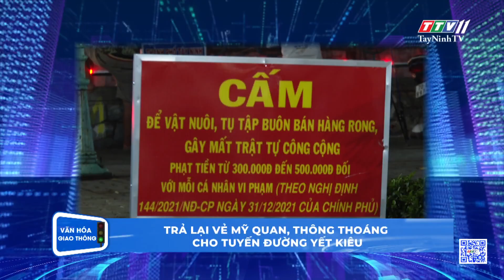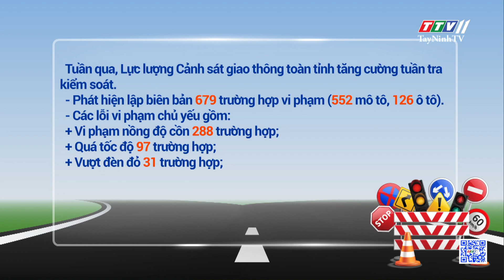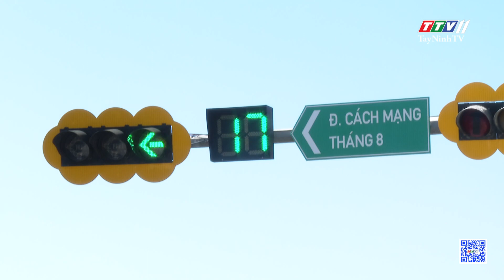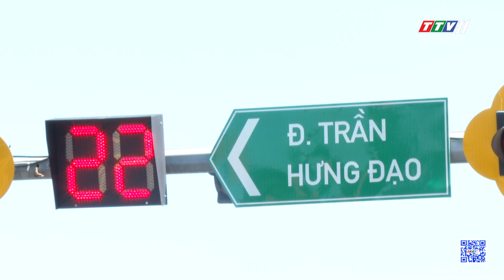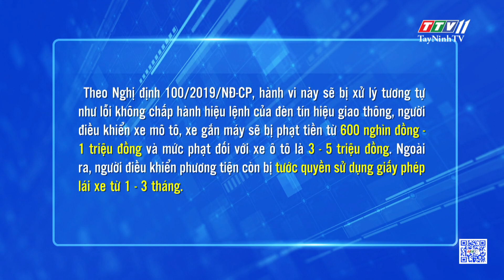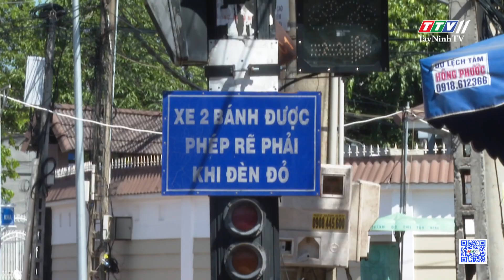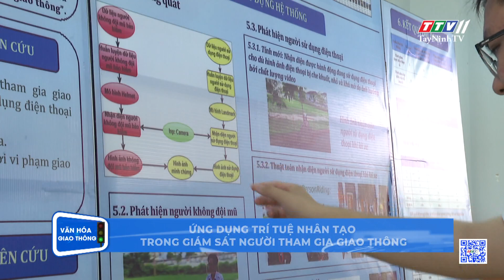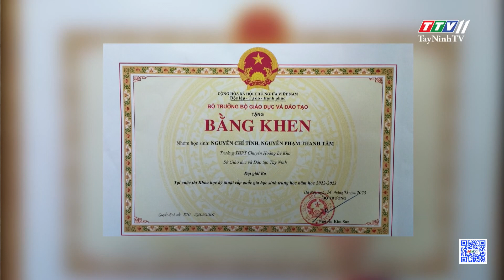Văn hóa dừng xe khi đèn đỏ | Văn hóa giao thông | TayNinhTV